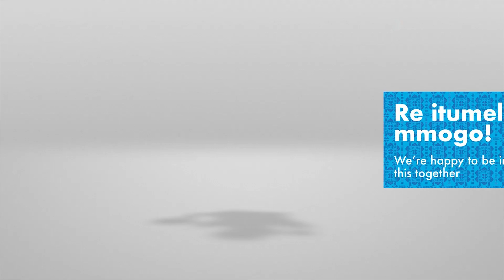The MultiChoice Story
Today on Suero TV we had Thembile Legwaila- Corporate Affairs Manager at MultiChoice Botswana to share with us the Multichoice Botswana story.

We started off the conversation awith a little history of MultiChoice on when and why it came to Botswana and its growth and how it has grown since its arrival.

Thembie touched on MultiChoice Talent Factory Academy - The MultiChoice CSI Project that was launched in 2018 – on how the students enrolled and are exposed to different film and creative industries like in Zambia and Nigeria.

Thembie touched on MultiChoice position on airing local content on Dstv and how it works.

Content Rights and Acquisition – how does it work and why is some content only made available to SA and not the Rest of Africa like Botswana- We touched on this at depth.

I asked Thembie if there will ever be a time where we can choose our own channels and she explained on how it works if we had this choice.

Thembie and I touched on the Dstv pricing and costing – and how they work.
We spoke about the revolution of the Dstv decoders – this one has to be one of their most creative products they have had over years – from dual decoder, to pausing and rewinding live tv, to recording, to catch up with HD explora and what the future holds.

Times are changing – the streaming business has boomed and we would like to hear the ultimate MultiChoice Plan on this and how the business keeping up with times – Thembie touched on this and how Showmax is part of the plan to keep up.

Thembie also talked about how Covid19 has affected the way they do business now and how MultiChoice supported its agents and employees to keep the business running and the strategic partnerships they made over this period.

I found this conversation so refreshing and informative on how things work at Multichoice and the great initiatives they have.

I hope you enjoy this conversation as much I did, grab a cup coffee and enjoy– Happy Watching.